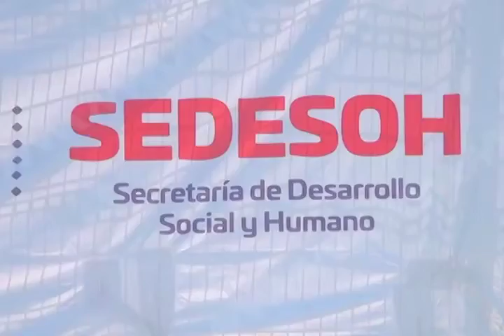Autoridades de Santa Cruz Amilpas, inauguran brigada de unidades móviles.